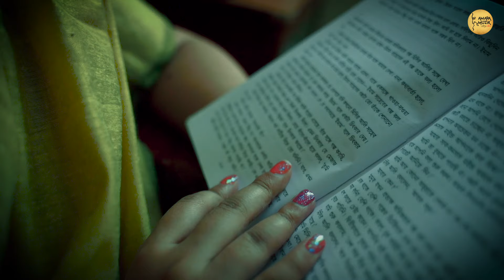Ami Tomar Preme Habo - Video | Debanjali Lily | Shamik | আমি তোমার প্রেমে হব: Rabindra Sangeet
ভালোবাসা ও রবীন্দ্রসংগীত - অনেকটা একই রকম। তাদের সংকীর্ণতার গন্ডির মধ্যে সীমাবদ্ধ করে রাখার ক্ষমতা নেই কারুর। তাই ভালোবাসা আর রবি ঠাকুরের গানকে নিজের মতো করে অনুবাদ করার .অধিকার আছে সকলের। প্রেম পর্যায়ের এক অতি পরিচিত গানকে এক সম্পূর্ণ নতুন রূপে নিয়ে আসা হলো আপনাদের সামনে, এবং সঙ্গে রইলো একটি মিষ্টি, সাধারণ প্রেমের কিছু মুহূর্ত। শুনে নিন আপনার প্রিয় রবীন্দ্রসংগীত - আরো একবার। Amara Muzik is the official music label for this song.

Credits -
Song - Ami Tomar Preme Habo

Audio Credits:
Singer - Debanjali Lily
Original Composition and Lyrics - Rabindranath Tagore
Music Reinterpretation & Arrangement - Shamik Guha Roy
Sarod - Arnab Bhattacharya
Audio Post Production - Shamik Guha Roy

Video Credit:
Cast - Modhurai Gupta, Lina Biswas
Video Director - Oendrila De
DoP - Nilargha Banerjeee
Edit - Nilargha Banerjee
Colour - Subham Datta
Concept and Story - Oendrila De
Production Executive - Swaraj Saha
Production Studio - Muzik House Studios, Kolkata

Lyrics:

Ami tomar preme habo sabar kalankobhaagi.
Ami sakal daage habo daagi.
Tomar pather knaata korbo chayon, jetha tomar dhular shayon
Sethay aanchol patbo aamar -   tomar raage onuragi.
Ami suchi aason tene tene    berabo na bidhan mene,
Je panke oi charon pare tahari chhaap bokkhe maagi.

আমি তোমার প্রেমে হব সবার কলঙ্কভাগী।
আমি সকল দাগে হব দাগি॥
তোমার পথের কাঁটা করব চয়ন, যেথা তোমার ধুলার শয়ন
সেথা আঁচল পাতব আমার তোমার রাগে অনুরাগী॥
আমি শুচি-আসন টেনে টেনে বেড়াব না বিধান মেনে,
যে পঙ্কে ওই চরণ পড়ে তাহারি ছাপ বক্ষে মাগি॥